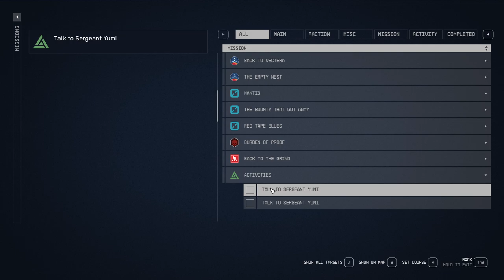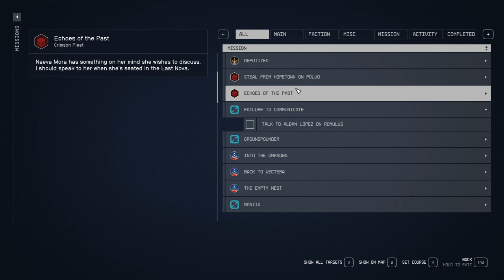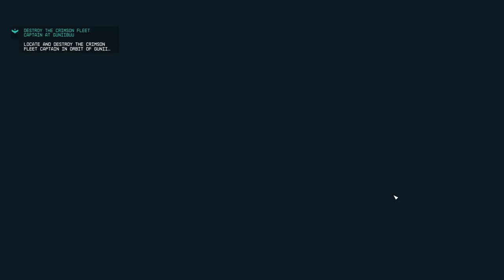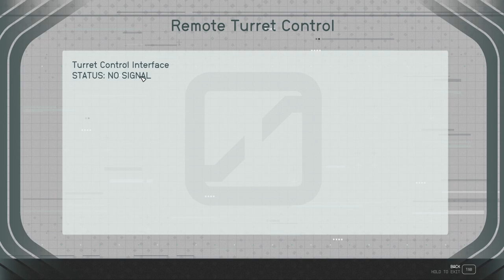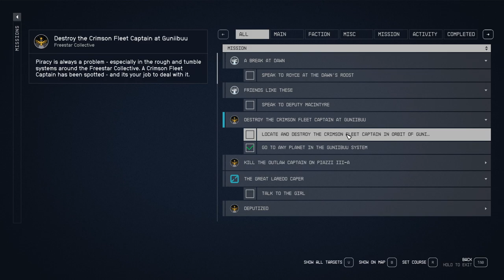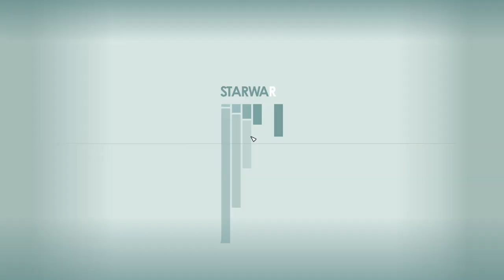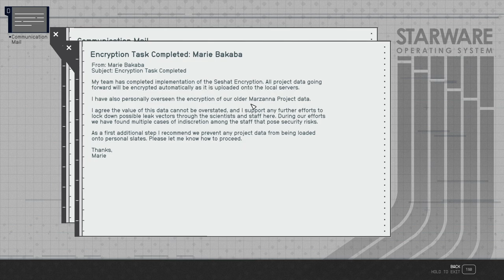STARFIELD Gameplay Walkthrough Part-20 NG PC (HINDI + ENGLISH)